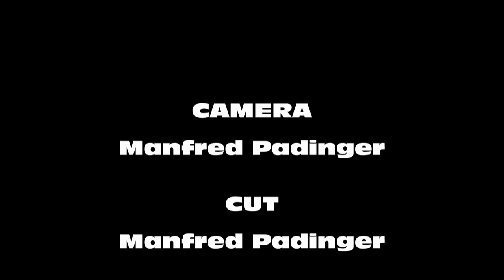Musikhauptschule Gumpoldskirchen - Musical Elisabeth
Elisabeth -- Querschnitt durch das Musical  - 1. -- 4. MHS, Arr. u. musikal. Leitung Günther Mohaupt, Choreographie Petra Steiner.

20 Jahren Musikhauptschule Gumpoldskirchen!
Das Jubiläum war ein ganz besonderer Anlass, die Vielfalt von Musik in dem würdigen Rahmen des großen Festsaals im Casino Baden zu feiern: Hip Hop, Jazz, Schwarzlichttheater, Musicalquerschnitt, Streichquartett, Gesang, Tanz und Musizieren -- ein spannender musikalischer Querschnitt durch die Musikschwerpunkte der Schule -- präsentiert von Schüller und Schülerinnen im Alter von 10 bis 14 Jahren.